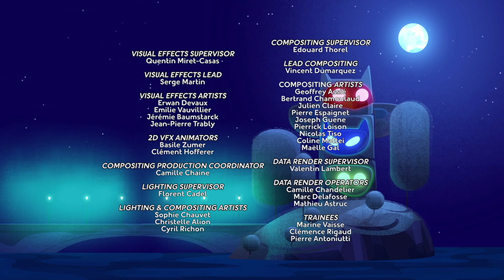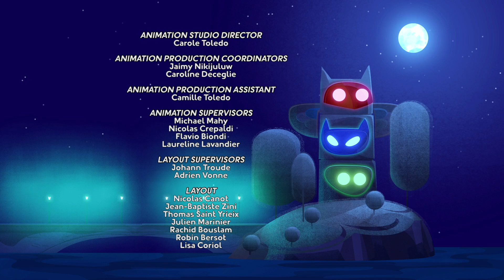PJ Masks Full Episodes Season 3 ⭐️ Compilation 6 ⭐️ PJ Masks New Compilation 2019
⭐️ Compilation 6 ⭐️ PJ Masks New Compilation 2019

videos!